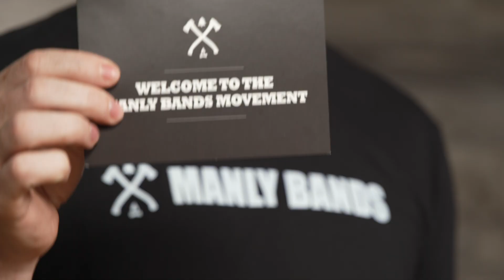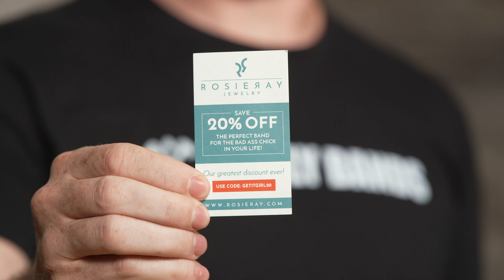Manly Bands - Unboxing of The Whiz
FINDING AN AWESOME WEDDING BAND DOESN’T HAVE TO SUCK

Here at Manly Bands, “boring” and “overpriced” are not in our admittedly limited vocabulary. Our rings are made from the manliest materials. We have everything from unique tungsten carbide rings to solid gold rings with meteorite. Our U.S. shipping is stupid fast. Standard rings are shipped right away, while our Custom and Founder's lines are made to order. And our customer service is downright DELIGHTFUL.

Plus, every Manly Band comes with…

- Our 60-Day No-Hassle Return Guarantee
- Painless & quick exchanges if you need ‘em
- Free warranty with every ring purchase